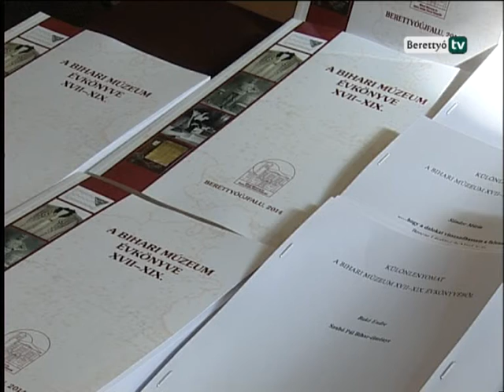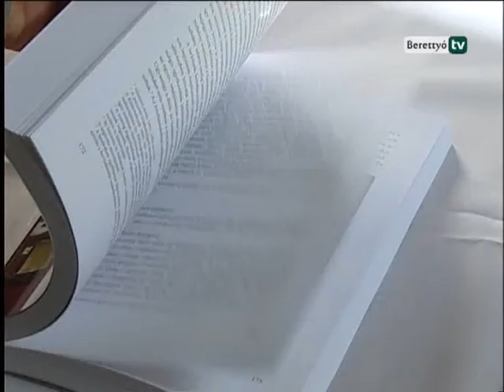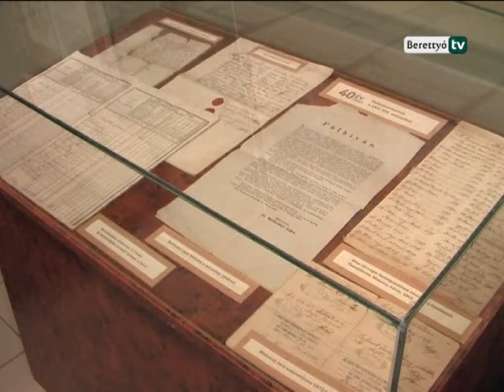Berettyó Televízió - 40 éves a Bihari Múzeum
Jubileumi évkönyvbemutatóval és a 40 év 40 tárgy című időszaki kiállítással ünnepelte 40. születésnapját október 20-án a Bihari Múzeum. A rendezvényen a 40 éves múzeum működéséhez kötődő volt munkatársak, igazgatók tartottak előadásokat.